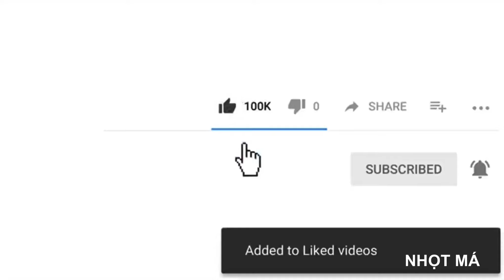Nặn mụn nhọt vùng má đầy mủ siêu to| Squeeze super big big pimples on the cheek dr Hoan da lieu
Nặn mụn nhọt cùng góc tai siêu to nhiều mủ|Squeeze super big big pimples
Nặn mụn nhọt trên bụng, ngực đầy mủ|Squeeze super pimples on the chest
Cách chích nặn cặp mụn nhọt siêu to vùng thái dương| Squeeze super pimples on the face dr hoàn
Squeeze super big pimples on the nose of a pretty girl|Nặn mụn nhọt mũi sưng đau cho bạn gái xinh
Nặn nhọt siêu to ở má bạn gái xinh|Squezze super big big Pimples on the cheeks Dr Hoàn
Nặn mụn ở cằm siêu khổng lồ sáng hôm nay| Squezze super big big Pimples on the chin Dr Hoàn
Mụn trứng cá lưng mọc như nấm sau mưa khám dr hoàn da liễu
Phòng khám Da Liễu Dr Hoàn chuyên trị mụn trứng cá, trị thâm do mụn trứng cá, trị sẹo rỗ do mụn trứng cá….bằng các phương pháp an toàn, nhanh và hiệu quả nhất. Trị mụn trứng cá tại dr hoàn da liễu do trực tiếp thạc sĩ bác sĩ da liễu trên 10 năm kinh nghiệm khám và điều trị.
Trị mụn trứng cá là nhu cầu của rất nhiều người, mặc dù có nhiều cơ sở trị mụn nhưng để tìm được một nơi trị mụn tin tường quả thực rất khó. Trị mụn trứng cá đòi hỏi người điều trị trực tiếp phải là bác sĩ da liễu nhiều năm kinh nghiệm vì quá trình trị mụn cần được theo dõi chặt chẽ và áp dụng phương pháp điều trị phù hợp nhất.
Phòng khám da liễu Dr Hoàn có 2 cơ sở:
Cơ sở 1: Phòng khám chuyên khoa da liễu Maia
Địa chỉ: Số 9 Hoàng Cầu - Đống Đa - Hà Nội
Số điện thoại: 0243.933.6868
Cở sở 2: Phòng khám da liễu thẩm mỹ Thiên Trường
Địa chỉ: số 660 Điện Biên - Tp Nam Định
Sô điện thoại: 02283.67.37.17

Bạn có thể tìm kiếm video này theo các từ khóa :
25 Cách trị mụn hiệu quả cao tại nhà chẳng lo thâm sẹo
8 cách trị mụn hiệu quả tại nhà - Làm đẹp - ZING.VN
8 cách trị mụn hiệu quả và nhanh nhất bạn đã thử chưa? - Acnes
9 Cách Trị Mụn Tại Nhà Từ Thiên Nhiên Đơn Giản Mà Hiệu Quả - Adiva
6 Cách Trị Mụn Trứng Cá Nhanh Nhất Tại Nhà | La Roche-Posay
Những hậu quả khó lường khi nặn mụn nhọt sai cách • Hello ...
Cách nặn mụn nhọt ở mông nào an toàn, hiệu quả và không ...
Nguyên tắc sống còn khi bị nhọt
Tự nặn mụn nhọt có chết không?
7 cách chữa trị nhọt nhanh nhất cực hiệu quả và dễ làm
Cách để Làm vỡ mụn nhọt
Nặn Mụn - Mụn U Bả Đậu , Nhọt
Trị mụn nhọt cũng phải biết cách, chớ làm bừa! |
Mụn nhọt – áp xe da
Cẩn trọng khi nặn mụn, nhọt -